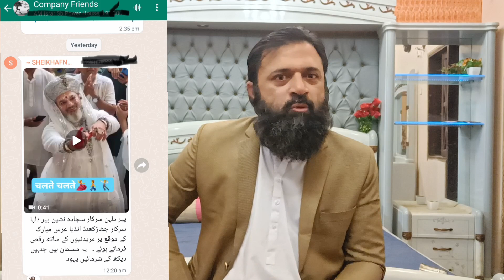Dulhan wali Sarkar - Hamari Zimedari kia hai? Shahmir - Deen Fitrat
jaali peer
jali peer
jaali peer with girl
pakistani jaali peer
fake peer
jaali peer ki pitai
jaali peer in pakistan
peer
jali peer exposed
jali peer baba
jaili peer
jaali peer baba 2021
bad peer jaali 202
,jali peer with women
jaali peer videos sar e aam
hirasa karne wala jaali peer
jali peer sare aam
peer baba
jali peer viral video
khawateen ko hirasa karne wala jaali peer
jaali peer ki larki ka sath gandi harktain
jali peer ki viral video
fake peer
fake peer exposed
jali peer
haider tv fake peer
fake darbar
fake peer baba exposed
naughty peer
girl with peer
jali peer with girl
fake baba in pakistan
funny peer in pakistan
shuff sarkar
jali peer caught red handed
haq khateeb funny
haq khateeb hussain
haider tv new video
jali baba with girls

Muslim
True Dawat [Engineer Muhammad Ali Mirza]
Madani Channel Urdu Live
Fikr e Akhirat
رسول اللہ ﷺ کا دین
Sahil Adeem
MYD Channel
Ramsha Sultan
Neo Islamic
Abdul Habib Attari
Supreme Muslims
Iqrar Ul Hassan Syed
Daleel TV
Haqeeqi Muslim
ask mufti Tariq Masood
Yousaf Jamil
Mufti Naeem Ur Rahman official
AJ Official
DawateIslami
Tariq Jamil
AJ Official
Islamic views
Kaukab Noorani Okarvi
Madani Channel
Way To Hidayah
allam attaullah bandyalvi
Discover Pakistan
MUSLIM Only
Islamic Digital Studio
AL - Haq
Youth Club
Muhammad Ali
Dr. Israr Ahmed
YAQEEN MEDIA
Hafiz Ahmed
YAQEEN MEDIA
Tuaha Ibn Jalil
UrduPoint.com
ZiaRecord
Islam Channel
Molana Tariq Jameel
Haider Tv
Islamic Views
Muslim
Fikr e Akhirat
Sahil Adeem
MYD Channel
Ramsha Sultan
Neo Islamic
Abdul Habib Attari
Supreme Muslims
Daleel TV
Haqeeqi Muslim
Yousaf Jamil
AJ Official
DawateIslami
Tariq Jamil
AJ Official
Islamic views
Kaukab Noorani Okarvi
Madani Channel
Way To Hidayah
allam attaullah bandyalvi
Discover Pakistan
MUSLIM Only
Islamic Digital Studio
AL - Haq
Youth Club
Muhammad Ali
Dr. Israr Ahmed
YAQEEN MEDIA
Hafiz Ahmed
YAQEEN MEDIA
Tuaha Ibn Jalil
UrduPoint.com
ZiaRecord